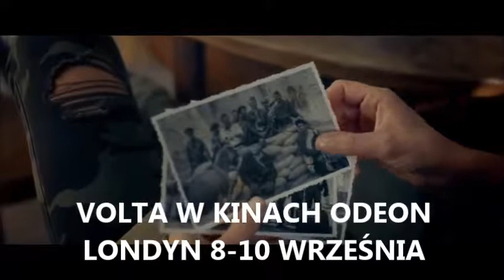"Volta w kinach Oedon Londyn od 8 do 10 Września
Nowy film króla komedii Juliusza Machulskiego w UK.